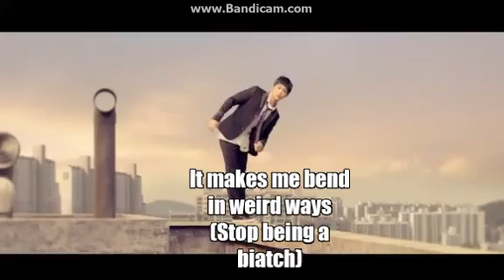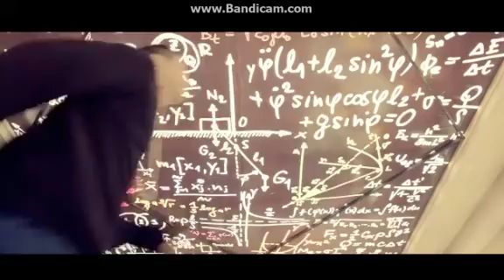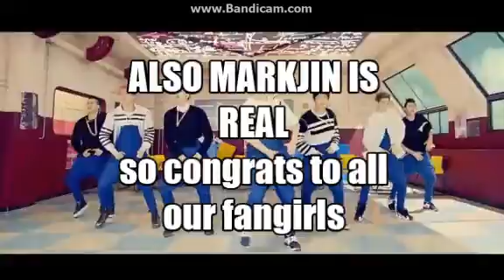STOP STOP IT GOT7 (Parody) | Paige Borenheim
I DO NOT WANT TO THROW SHADE ONTO ANYONE! I LOVE GOT7 TO DEATH! ITS ALL FOR FUN! SO DONT GET ALL BUTTHURT XD